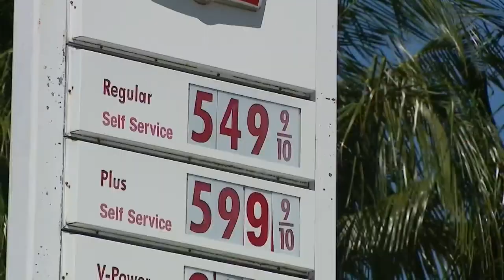Despite high gas prices, people seem pumped for 4th of July weekend travel to Virginia Beach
Although gas prices continue to hit record breaking highs, people are still ready to travel this holiday weekend.